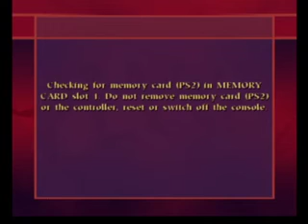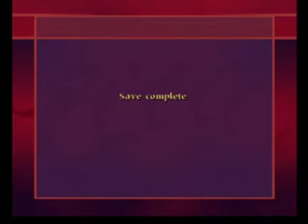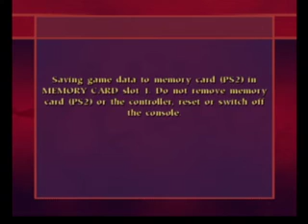game 16 of marathon done, HP quiddich world cup final.